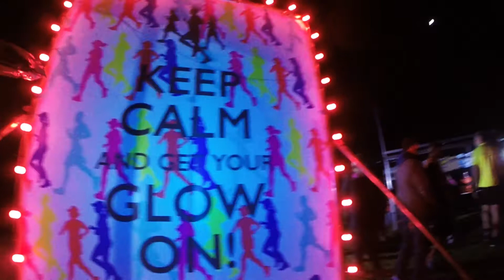Bedford Glow Run 29.11.14